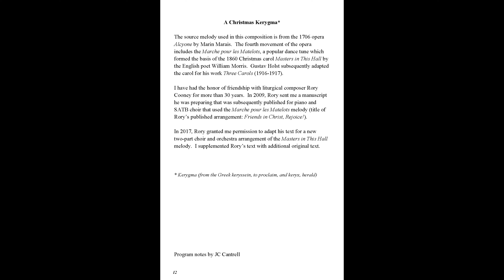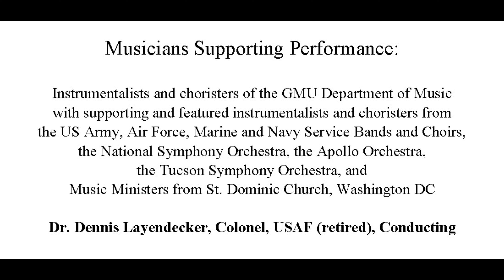A Christmas Kerygma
The source melody used in this composition is from the 1706 opera
Alcyone by Marin Marais. The fourth movement of the opera
includes the Marche pour les Matelots, a popular dance tune which
formed the basis of the 1860 Christmas carol Masters in This Hall by
the English poet William Morris. Gustav Holst subsequently adapted
the carol for his work Three Carols (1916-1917).
I have had the honor of friendship with liturgical composer Rory
Cooney for more than 30 years. In 2009, Rory sent me a manuscript
he was preparing that was subsequently published for piano and
SATB choir that used the Marche pour les Matelots melody (title of
Rory’s published arrangement: Friends in Christ, Rejoice!).
In 2017, Rory granted me permission to adapt his text for a new
two-part choir and orchestra arrangement of the Masters in This Hall
melody. I supplemented Rory’s text with additional original text.

Friends in Christ, rejoice; Hope and healing bring.
Angels all around us, "Peace on earth," they sing.
Noel, noel, noel! Sing the news with awe:
Like no god we had imagined is the baby in the straw.
Friends approach the manger, leave aside your fear.
Immigrant and exile, all are welcome here.
Friends beyond the circle, friends from east and west,
led by star to light, here fin'lly take your rest.
Noel, sing the Magi, noel, sing the wise,
and the shepherds sing be-fore the King: "Noel" fills the skies!
God so loved the world that he gave his only son.
The one true gift is Jesus, salvation now has come.
Noel, noel, noel! Alleluia!
Christ was born, was crucified, he died and rose from the dead.

* Kerygma (from the Greek keryssein, to proclaim, and keryx, herald).